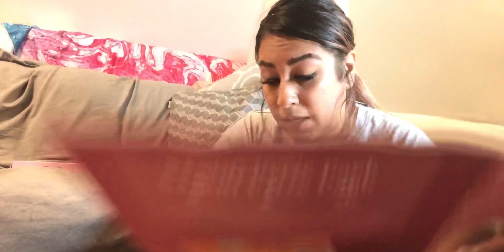Unboxing- I Saw It First, ROMWE, Fabfitfunbox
Hey guys,
Love unboxing packages and trying new things. Have more videos on great clearance finds and good holidays gift ideas. Stayed tuned as always stay happy and blessed!!!

V Neck Slim Fitted Tee
Check out this V Neck Slim Fitted Tee on Romwe and explore more to meet your fashion needs!

Black Turtleneck Top
Check out this Black Turtleneck Top on Romwe and explore more to meet your fashion needs!

Solid Form Fitted Top
Check out this Solid Form Fitted Top on Romwe and explore more to meet your fashion needs!